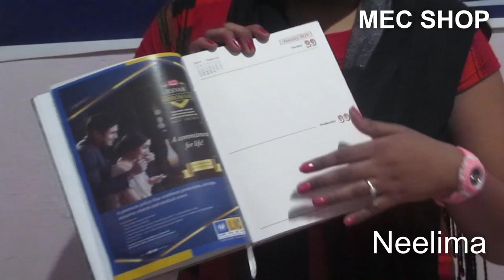SALESMANSHIP DEMO@MEC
Act of sales girl,,,Neelima performs ,,,June 20, 2019